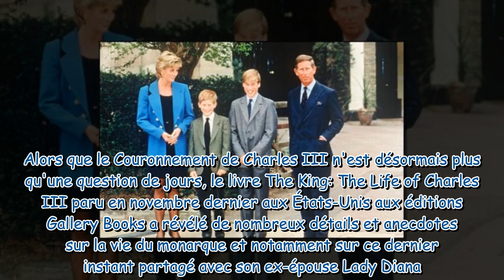Charles III : sa dernière conversation avec Diana révélée